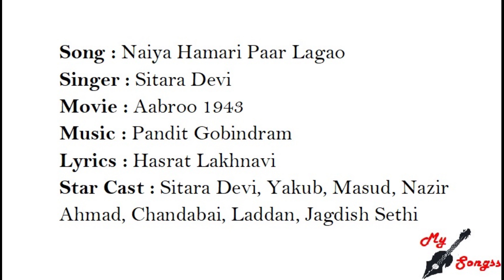Naiya Hamari Paar Lagao, Movie : Aabroo 1943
Song : Naiya Hamari Paar Lagao
Singer : Sitara Devi
Movie : Aabroo 1943
Lyrics : Hasrat Lakhnavi
Star Cast : Sitara Devi, Yakub, Masud, Nazir Ahmad, Chandabai, Laddan, Jagdish Sethi